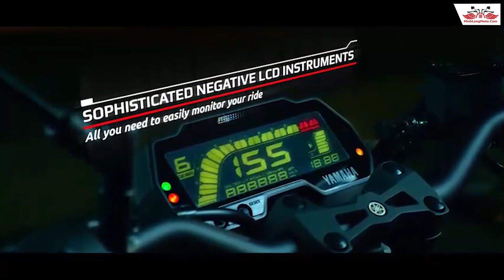YAMAHA MT-125 2023 NEW: RA MẮT TẠI THỊ TRƯỜNG CHÂU ÂU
Yamaha MT-125 2023 vừa được giới thiệu tại thị trường châu Âu, xe vẫn có 3 tùy chọn màu sắc là Cyan Storm, Icon Blue và Tech Black. ở phiên bản 2023 mẫu xe hiện được trang bị ba nâng cấp mới nhất